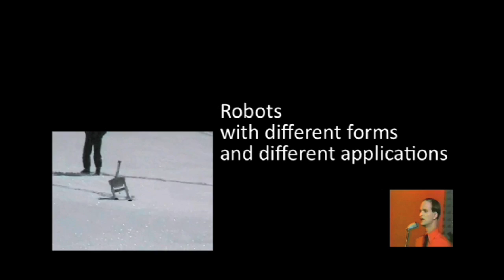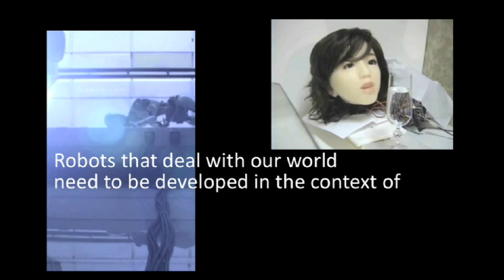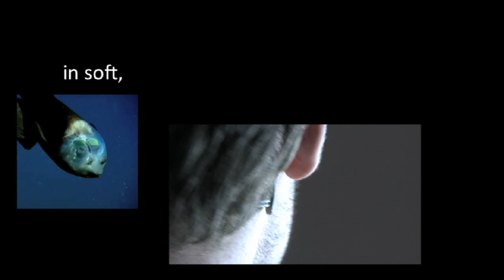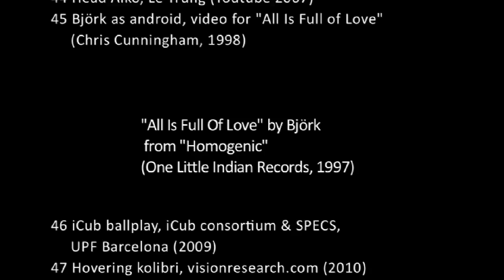From Robots to Sentient Machines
A brief presentation about robot companion development in past, present and future, for an international workshop and discussion. Most footage was found on the web (references at the end); some footage was shot by ourselves.